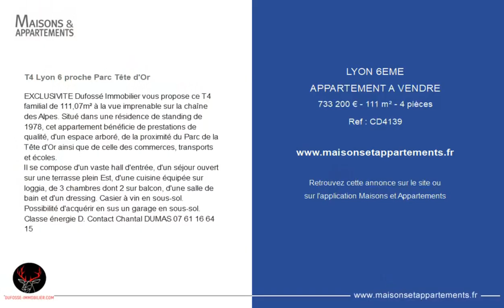LYON 6ÈME - APPARTEMENT A VENDRE - 733 200 € - 111 m² - 4 pièce(s)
Référence : CD4139

T4 Lyon 6 proche Parc Tête d'Or

EXCLUSIVITE Dufossé Immobilier vous propose ce T4 familial de 111,07m² à la vue imprenable sur la chaîne des Alpes. Situé dans une résidence de standing de 1978, cet appartement bénéficie de prestations de qualité, d'un espace arboré, de la proximité du Parc de la Tête d'Or ainsi que de celle des commerces, transports et écoles.
Il se compose d'un vaste hall d'entrée, d'un séjour ouvert sur une terrasse plein Est, d'une cuisine équipée sur loggia, de 3 chambres dont 2 sur balcon, d'une salle de bain et d'un dressing. Casier à vin en sous-sol.
Possibilité d'acquérir en sus un garage en sous-sol.
Classe énergie D. Contact Chantal DUMAS

Cette annonce vous est proposée par l'agence DUFOSSÉ IMMOBILIER

|2811318|